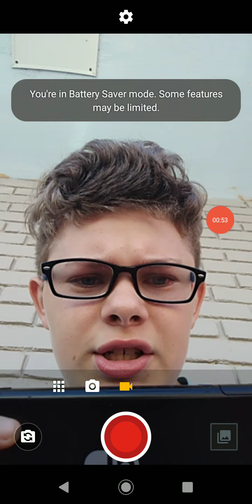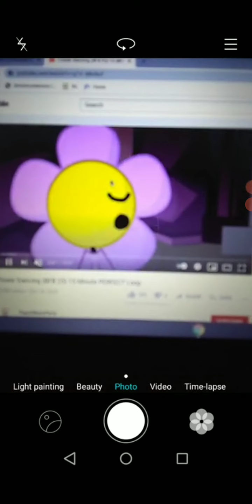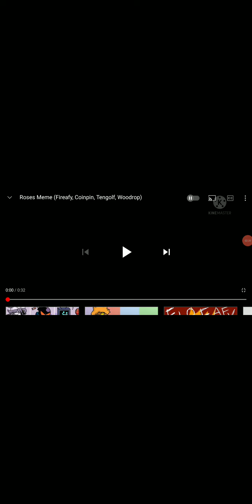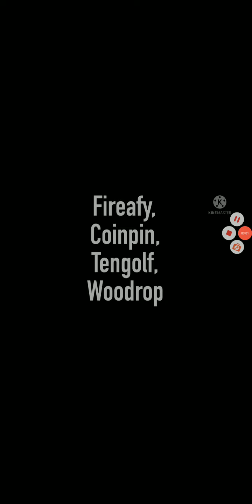total meme dude episode 10